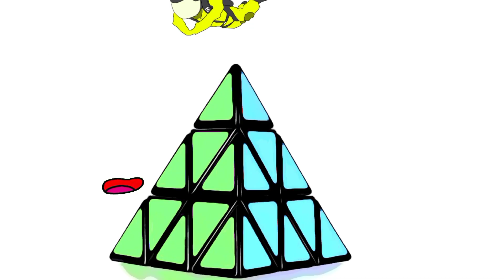Soving Rubiks Cube While Skydiving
Hi guys. In this video a boy jumps from plane and solved rubiks cube while sky diving later he meets a huge hill. Lets give respect from him. And how he solved rubiks cube while skydiving.